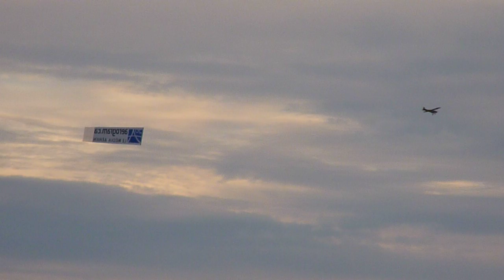View of Montréal and U2/Interpol Concert from St-Joseph Oratory (July 9, 2011)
View of Montréal and U2/Interpol from St-Joseph Oratory (July 9, 2011)